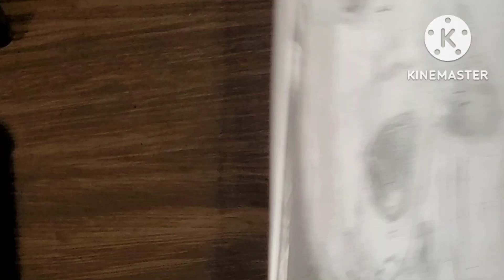Kantara photo drawing hand#youtube